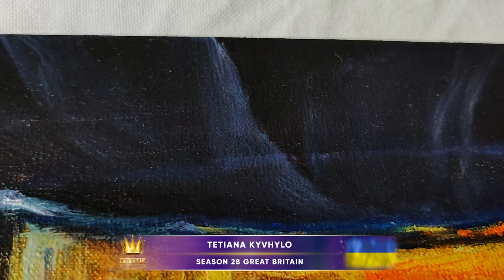Golden Time Talent | 28 Season | Tetiana Kyvhylo | PAINTING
Имя участника или коллектив: Tetiana Kyvhylo

Страна: Ukraine

Город: Київ

Название конкурсной работы: Присутність

Размеры работы: 30х20

Материал исполнения: Олія, полотно

История создания работы: Послання закладено в прозорому листі рослини.
Якщо набрати фарбу густіше - вони будуть претендувати на рівноправ'я в композиції, але їх роль - бути ледь помітними, примарними.
Все тому що це тонка грань часу: ще не настало, але вже близько; вже пішло, але ще поруч.
Димка минулого чи майбутнього.
Історія про те, що ось зараз горщик порожній, але скоро в ньому зацвіте квітка. Або навпаки: зараз він порожній, але ще кілька годин тому тут була квітка. І горщик ще пам'ятає її присутність, як і людина пам'ятає присутність іншої людини, яка пішла з її життя.

Ще одне послання містить у собі перший план: Апельсин є алергією людини (або ситуації) -вигляд, який вона має ззовні; а відображення в кашпо - що є в дійсності.
Відображення - алегорія життєвого досвіду людини, деталі ситуації; тобто все те, що приховане від очей стороннього глядача. Саме тому щоб зрозуміти іншу людину (або навіть себе самого, ситуацію) потрібно дивитись не на обгортку, а на те що за нею.
Так в житті: при погляді з різних точок зору на щось одне, думка може змінитись, доповнитись.
І тільки спостережливий віднайде правду.
Треба тільки вміти дивитись.
Шукати істину за обкладинкою.

Номинация: Живопис

28 Season

Участие в других конкурсах и фестивалях / творческие достижения: Учасник художньої виставки "Жива планета" 3-13 липня 2020р. Будинок художника, м.Київ.
Учасник виставки студентських робіт з живопису, графіки, фотографіки 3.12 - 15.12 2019р. Галерея "Печерська", м. Київ.
Співпраця з українською співачкою Златою Огнєвіч: цифрова ілюстрація та дизайн обкладинки пісні "До мене". 2018р.